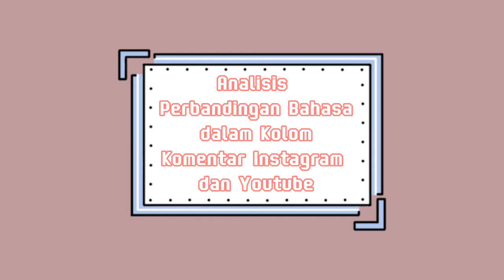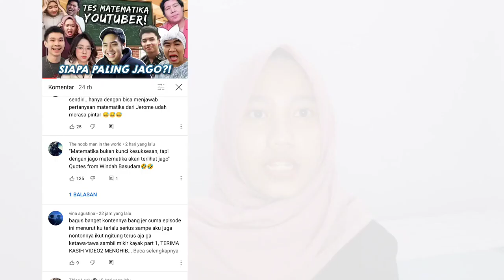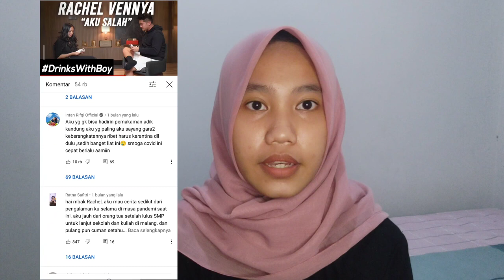Analsis Bahasa dalam Kolom Komentar IG dan Youtube (Amanda Fauzia_KG1A)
Hai, Selamat datang di Channel Catatan Mardiana
channel yang membahas tentang perkuliahan Bahasa Indonesia, jalan-jalan dan ulah asik tiga srikandi 😊
✅untuk pertanyaan bisa chat me